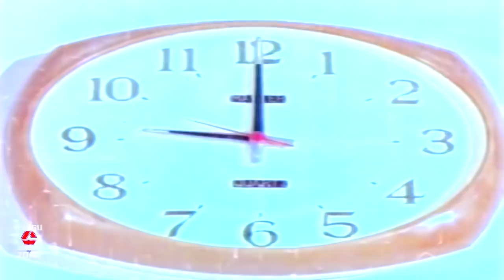BOSS WIFE GIVES POSITIVE ADVICE ON INDIVIDUALITY | INTLO PILLI VEEDILO PULI | SURESH | YAMUNA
Watch And Enjoy Intlo Pilli Veedilo Puli Telugu Full Length Movie Scenes On Telugu Cinema Zone

Starring Suresh, Yamuna, Chandra Mohan, Suthi Velu, Brahmanandam among others

Director: PN Ramachandra Rao
Producer: B Kowsalya
Released: 1991